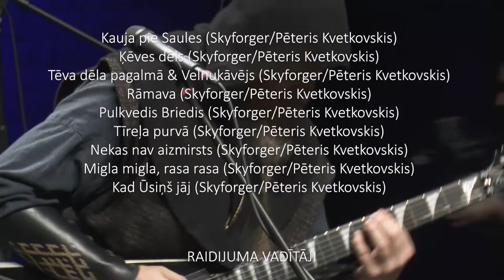Dzīva Skatuve Ogrē (S2) - Skyforger